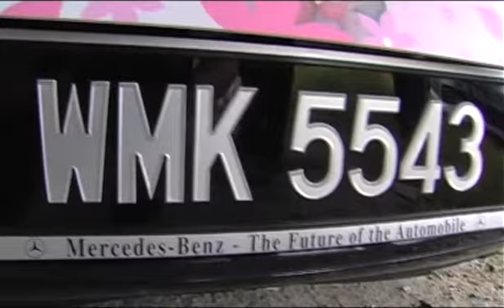Hou Boon & Yee Teng Wedding Day (fast edit)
This fast edit was done by our videographer team from FOTOMALAYSIA. Hou Boon & Yee Teng from Klang, Malaysia, had so much fun that this music video (fast edit) will be something they will cherish for the rest of their life.